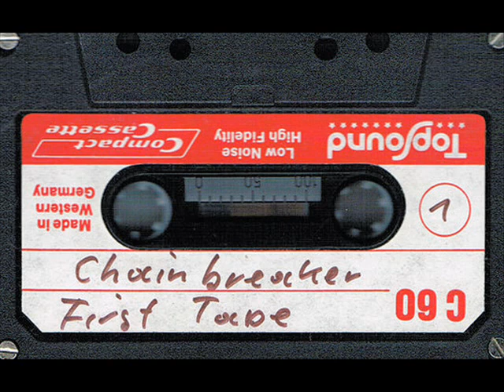Chainbreaker - Devils Is In Town